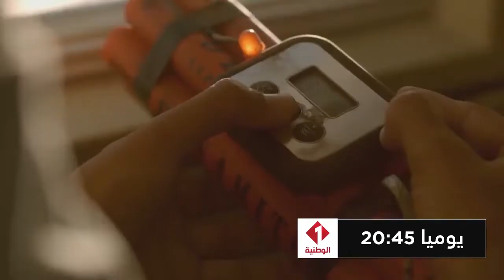أفضل مسلسل لاتيني في مسابقة "ايمي اوواردس "2018 على الوطنية الأولى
تشرع القناة الوطنية الأولى بداية من سهرة الأثنين 11 مارس 2019  وإثر النشرة الرئيسية للأخبار في بث مسلسل برتغالي برازيلي في 110 حلقات .
مسلسل "عودة المنتقم " عن سيناريو لبدرو غاما يروي قصة خورخي مونفورتي صاحب إمبراطورية زراعية في البرازيل يعود إلى بلده البرتغال حاملا معه ثارا عمره 15 عاما لعائلته التي تم قتلها بتحريض من ميغيل دافونسيكا. لكن الانتقام يتشابك مع الغرام حيث يقع خورخي مونفورتي في حب ابنة ميغيل دافونسيكا فهل سينتصـر معنى الحب على منطق الانتقام؟ " عودة المنتقم " وهو من بطولة diogo morgado احد ابرز نجوم الدراما اللاتينية تحصل على جائزة أفضل مسلسل درامي لاتيني في مسابقة الايمي اوواردس لسنة 2018.